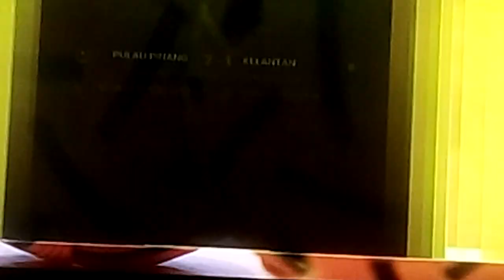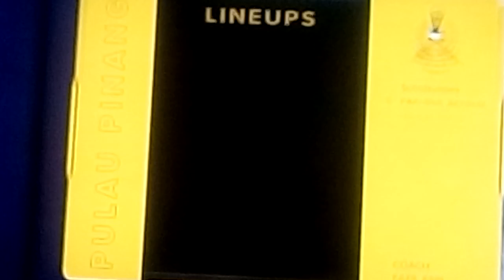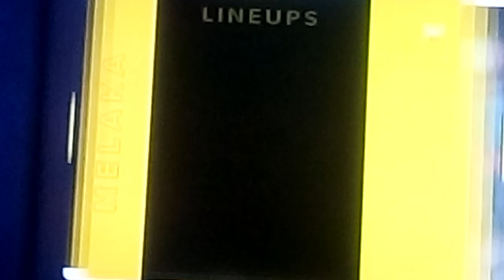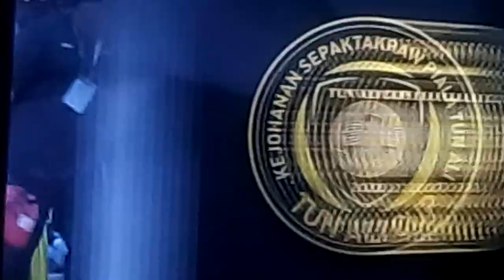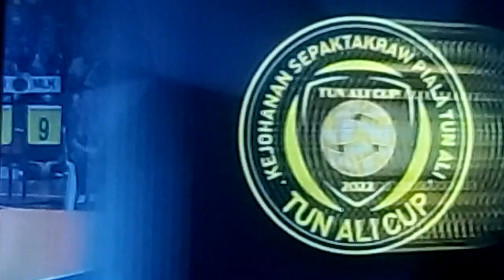melaka 2 1 pulau pinang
astro arena
kejohanan sepak takraw piala Tun Ali 2022
perlawanan separuh akhir